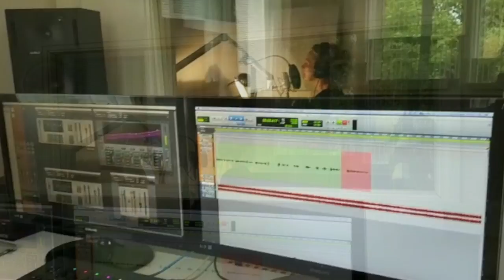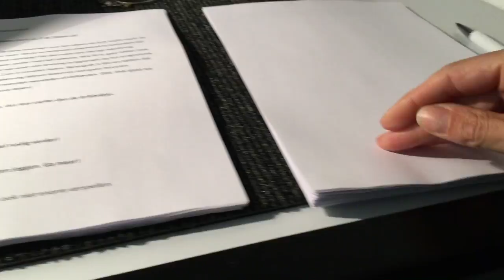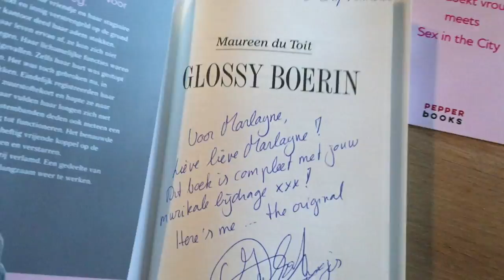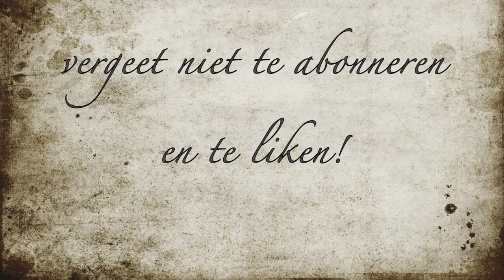en dat is 21: muziek!!!!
avond4daagse, song, me so happy